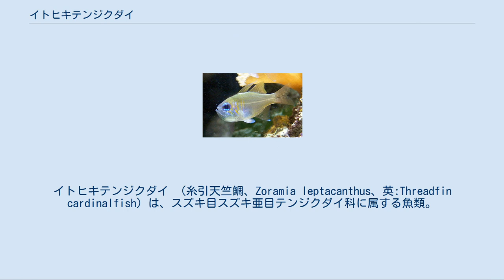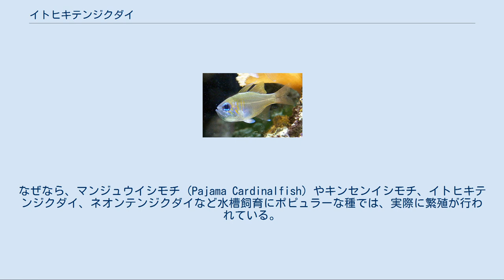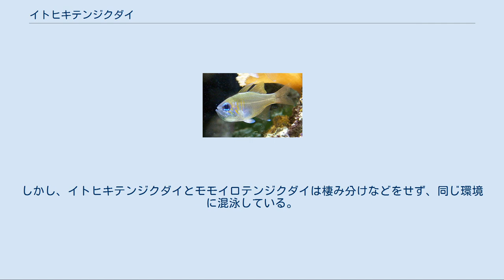イトヒキテンジクダイ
イトヒキテンジクダイ （糸引天竺鯛、Zoramia leptacanthus、英:Threadfin cardinalfish）は、スズキ目スズキ亜目テンジクダイ科に属する魚類。
 日本の沖縄などサンゴ礁域に生息する。
繁殖期は、縄張りを作りやすい枝サンゴの間など障害物の周りに集まる。
沖縄ではときおり、モモイロテンジクダイと共に漁港で釣れることがある。
太平洋のサンゴ礁域では比較的見られるようだ。
多種と混泳していることもある。
区別の方法は下の近い仲間の見分け方で述べる。
 最大全長6.0cm、平均的な全長は5.0cm。
夜行性であるが昼間はサンゴの間を群れて漂っている。
体色はメタリックな体に頭部から鰓付近をブルーの横ラインが複数通る。
テンジクダイ科は地味な体色の仲間が多いが、本種はたいへん美しい体色である。
本種も口内保育いわゆるマウスブルーダー（親魚が受精卵を孵化するまで口にくわえて保護する）である。
そのため、夏場繁殖期はペアーで群れからはずれ縄張りを作る。
卵の保護は基本的に雄が行う。
繁殖後雌は餌を捕食後また別の雄とペアーを組み繁殖をする。
卵は孵化まで1週間掛かり、その間雄は何も口にしない。
雄と雌の見分け方は、繁殖期は雌は腹に卵があると丸い体形をしているが、雄は第2背びれが長く伸びる。
これで雌雄の区別ができる。
 食用としては流通しない。
主にダイバーなどがダイビングやスノーケルの時に見ることができる。
また、近年飼育用としても流通しており、比較的一般の人も見ることがある魚である。
テンジクダイ科で観賞用として有名なのはマンジュウイシモチ、キンセンイシモチなどと並び水槽内の脇役的存在である。
それ以外にもテンジクダイ科の中では美しい姿のため、水族館でも良くサンゴ水槽などの中で混泳させている。
 本種を含め、この種全般は飼育可能である。
しかし、知名度があまりにも低いため、詳しい飼育法がない。
ここではイトヒキテンジクダイについて書くが、テンジクダイ科全種に応用が利く。
 飼育する準備と基本的な知識[編集] 南方系の魚なので冬場、水温を最低でも22度以下にはしないこと。
ネンブツダイは、基本的に近海魚なので水温に敏感にならなくても良いが、18度を下回らないほうが望ましい。
本種はかなりデリケートなので、気が強い魚や噛み付く魚（スズメダイ類、ハギ類、フグ類など）とは避けて飼育する。
また、ハナダイ類を飼育したことがある者は解かると思うが、単独飼育よりは複数飼育が向いている（この点は、ハナダイ類と似ている）。
水槽のサイズは、最低でも60cm水槽が望ましい。
飼育する場合は、飼育開始予定日または採集予定日より、1週間前に水槽をセットする（セットするとは「水を水槽に入れ、ろ過装置や水温調整器具をセットし、電源を入れること」である。漏電には十分注意すること）。
ろ過装置、ヒーター（冬場）、水槽用クーラー（夏場）、殺菌灯などが必要だろう。
水は当たり前だと思うが、海の生物なので人工海水または天然海水を使う。
そして、水温計があると何かと便利で安心して楽しめる。
 魚の入手法[編集] 入手するには以下の2点が挙げられる。
 この方法が一番手間要らずで楽だが、本種を扱う店はたいへん少ない。
しかし、扱っていれば大変安心して購入できる。
自分で選べるだけでなく、状態も確認できる。
本種はスレに弱く、ちょっとした傷が命取りになり兼ねないのでその点は注意する。
くわしくは、2を参照してほしい。
しかしながら、入荷数は少数であることが多い。
購入する人が少ないため、入荷数は普通で数ヶ月間隔で入荷する。
入荷数多い方である。
比較的安価な方で、店によってはハナダイ類より本種の方が安い場合もある。
 一番楽な方法だろう。
自宅のパソコンからインターネットによる通販、オークションがある。
しかし、本種も含めテンジクダイの仲間はスレに弱いのでお勧めできない方法である。
 魚の導入[編集] 後は、水槽に魚を入れる時だが、他の海水魚や熱帯魚と同様導入前に水温と水質調整を行うこと。
早く入れたい気持ちは解かるが、これを怠ると水槽内でショックし、最悪の場合死に至る。
だいたい30分ほど入れると良い（30分は普通より長めだと思うかもしれないが、デリケートな魚なので長めにやることをお勧めとする）。
この作業が出来たら早速水槽へとなるが、網で追い回したり、掬ったりしないこと（スレの原因になる）。
必ず、小型のプラケースで水ごと掬い少しずつ水を捨てる（この...